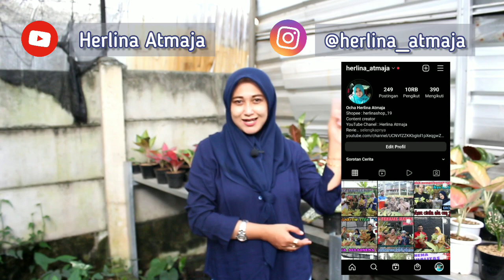SEMUA TANAMAN HIAS ADA DISINI.... LENGKAP BEST DEAL, FREE ONGKIR DAN MURAH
assalamualikum temen-temen...
nah kali ini aku rekomendasikan salah satu nursery terlengkap dan terjangkau di daerah TANGERANG.. disini menjual berbagai macam bunga tanaman hias yang indah dan terjangkau tentunya. tunggu apa lagi yuck mampir di DANCE PLANT di jamin kamu pasti pengen borong krn harga yg super ramah dikantong dan banyak berbagai tanaman hias dengan kualitas super oke.

🌺untuk pemesanan kalian bisa langsung menghubungi :

DANCE PLANT
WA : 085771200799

Jl. Merdeka No.20/53, RT.8/RW.2, Serua, Kec. Ciputat, Kota Tangerang Selatan, Banten 15414

herlina_atmaja